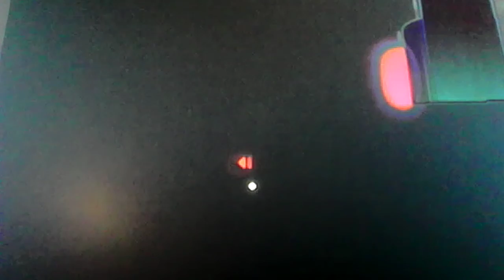5 SEWAGE DOMAIN THEMES PLAYING AT THE SAME TIME!